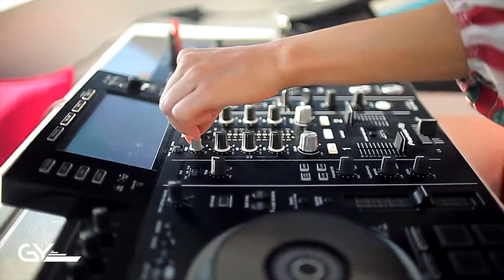M/Y LI-JOR - Yacht for Charter - Sunseeker 27.00m - 2008/2019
The beautiful 27.00m Sunseeker LI-JOR was build in 2008 and refitted in 2019. With timeless styling, she looks as stunning today as she was when launched and she features fantastic guest spaces and crew accommodation.

Highly specified and very well maintained since new, M/Y LI-JOR boasts 4 en-suite cabins and is beautifully finished inside with satin cherry cabinetry, cream carpets and leather thus providing a very warm and elegant feel. Both her twin cabins feature pullman bunks therefore accommodating up to 10 guests if required. The ‘Nightclub’ Sundeck features all party material such as disco lights, DJ set up and external speakers. LI-JOR is the perfect yacht to party! She features amazing charter records during summer seasons, highly required in French/Italian Riviera, Balearics.